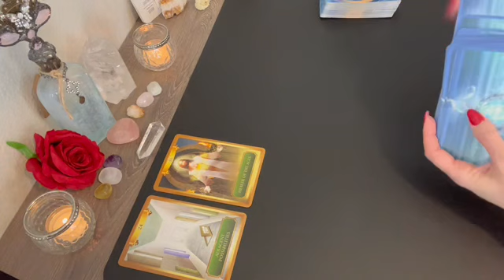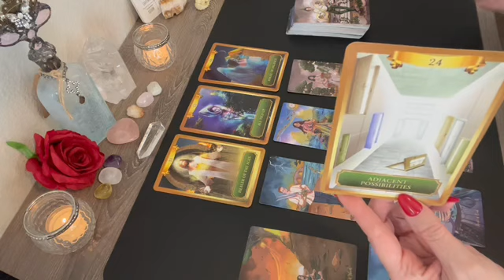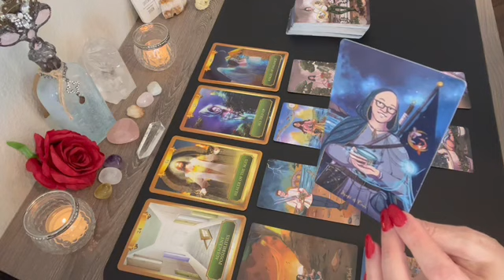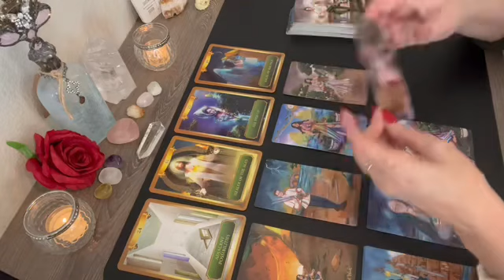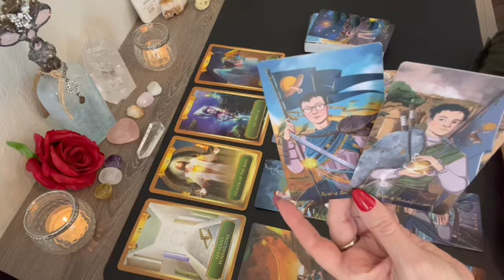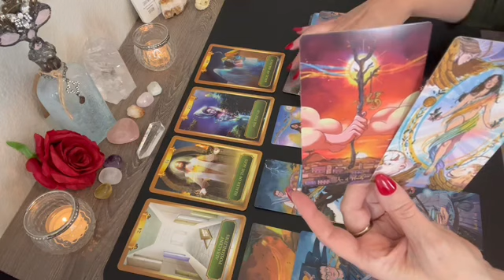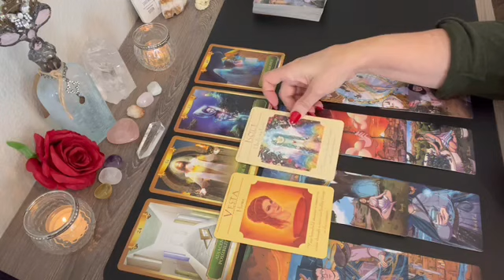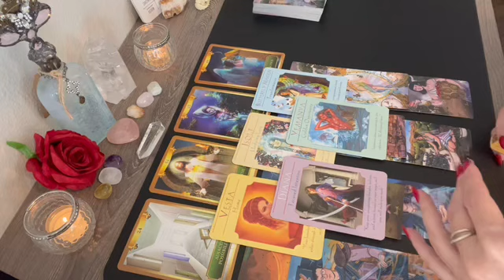Capricorn the universe is bringing you this golden opportunity! 🦋❤️tarot